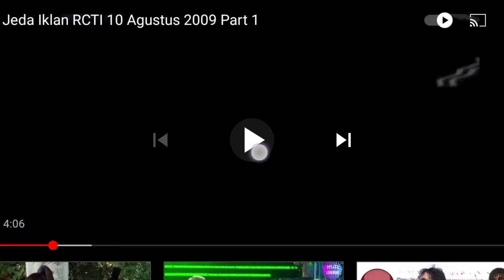Iklan Deli Crunch - Eksperimen Baru (2009) @ Global TV, RCTI, TPI, SCTV, & Trans TV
Iklan ini pernah ditayangkan di Global TV, RCTI, TPI, SCTV, & Trans TV pada tahun 2009.
Sumber video : Raymon Hansen 2001.